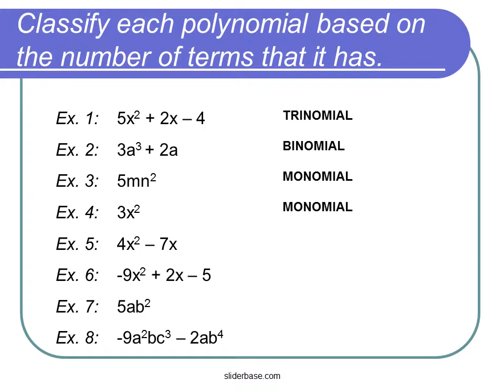Classifying Polynomials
QUADRATIC BINOMIAL
CUBIC TRINOMIAL
LINEAR BINOMIAL
QUARTIC POLYNOMIAL
5TH DEGREE BINOMIAL
8TH DEGREE TRINOMIAL
CUBIC BINOMIAL
7TH DEGREE BINOMIAL
BINOMIAL
TRINOMIAL
POLYNOMIAL
DEGREE
TERMS